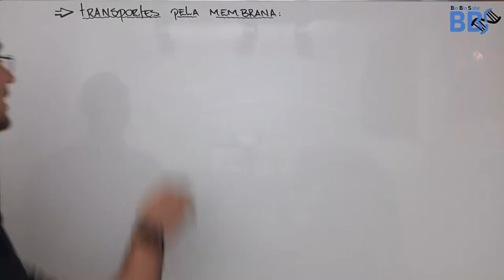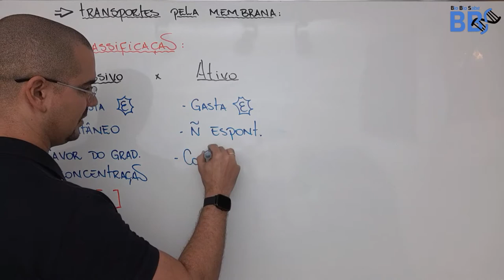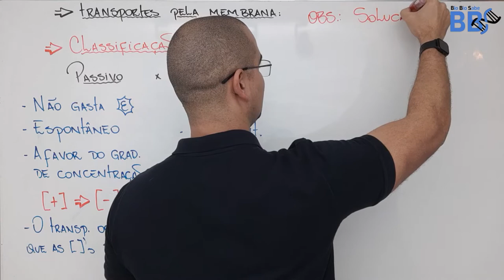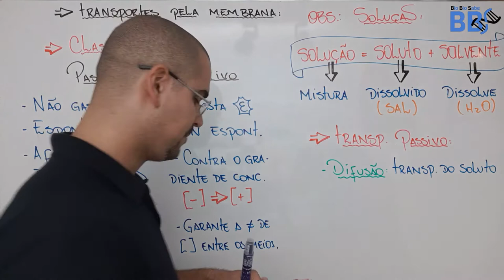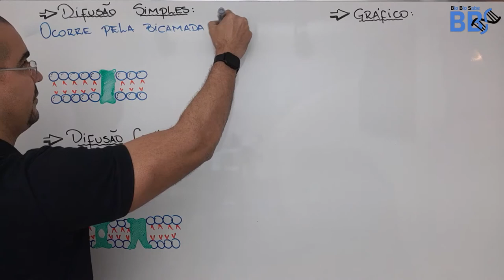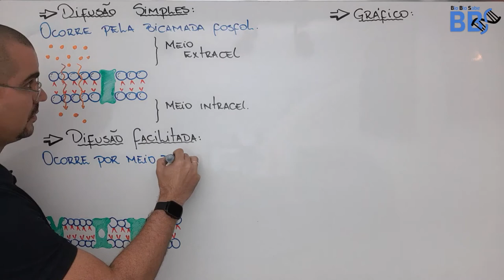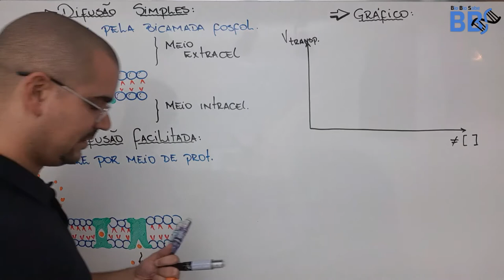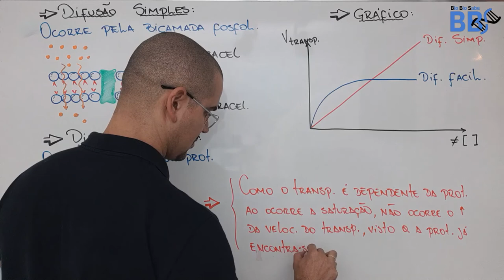Transporte passivo - Difusão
mais uma aula maravilhosa, agora sobre a difusão!